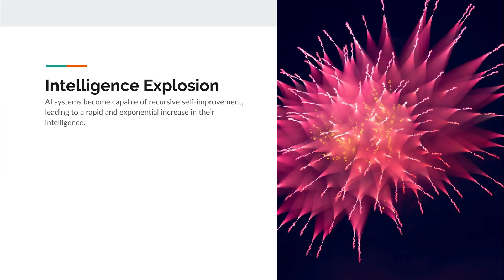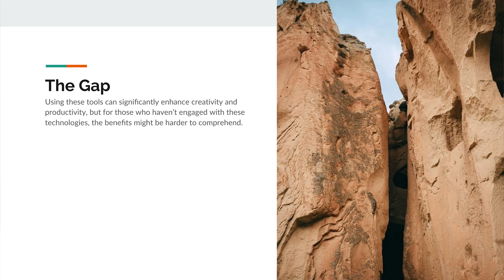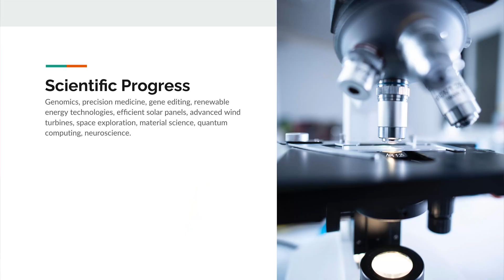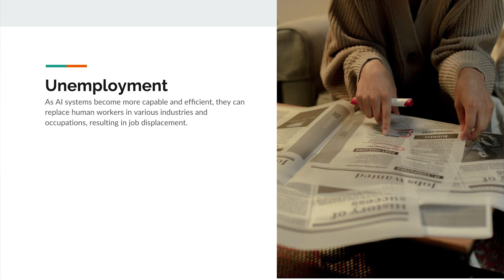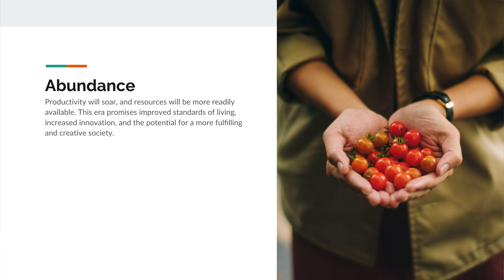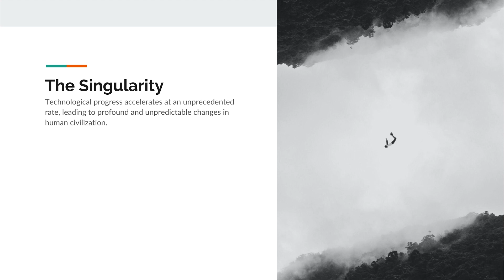The AI singularity is already here | Ian Wambai | TEDxKigali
In this talk Ian delves into the world of Artificial intelligent (AI) tools and how its shaping the world around us including the agribusiness industry I'm the Chief Technology Officer at VunaPay, where we help solve the problem of delayed payments to farmers. I have over ten years of experience in the tech industry, including roles at leading startups, and I also do AI research and development This talk was given at a TEDx event using the TED conference format but independently organized by a local community.